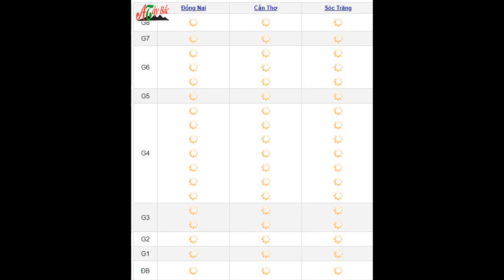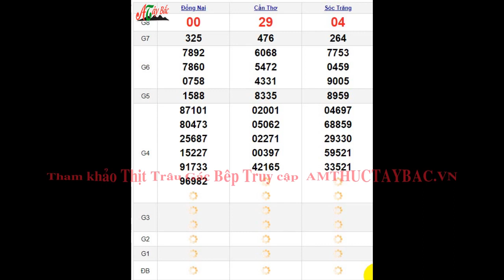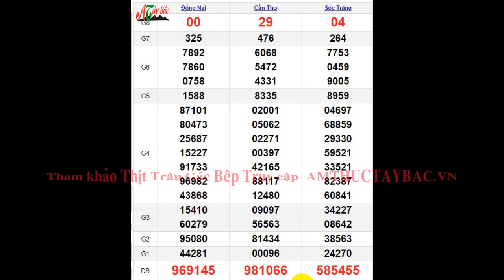Quay Thử XSMN 30/11/2022 SXMN KQ XSMN Thứ 4 dự đoán xsmn ngày 30 tháng 11 năm 2022 tối nay